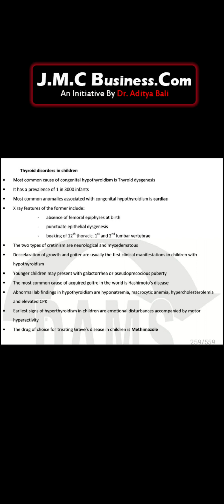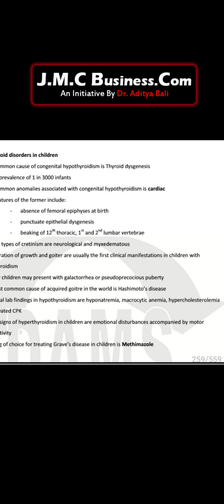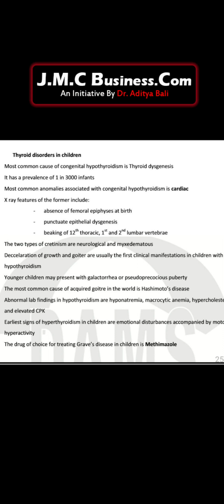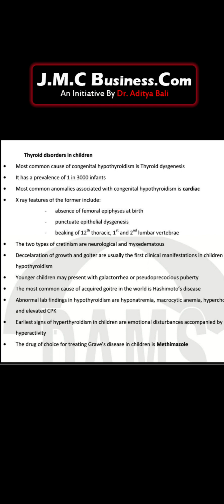#4 Pediatric | Batch 2023 | dradityabali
- Dr. Aditya Bali